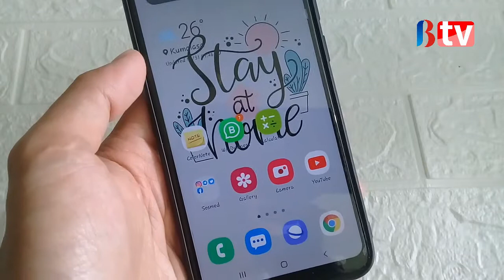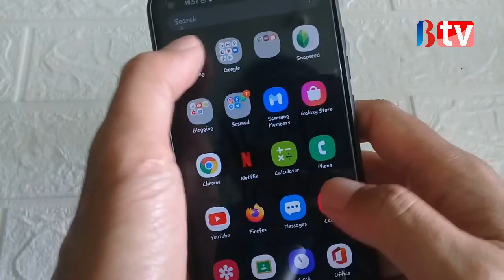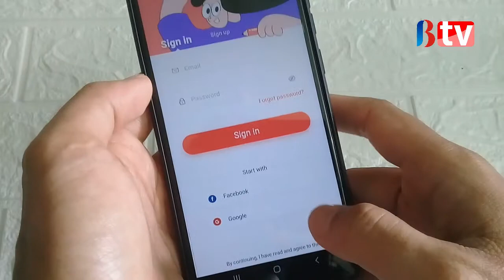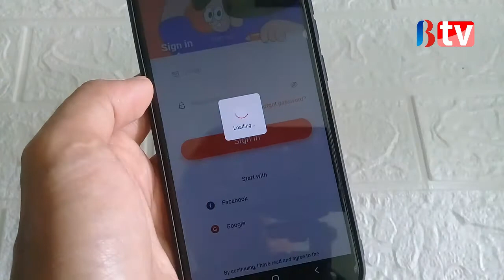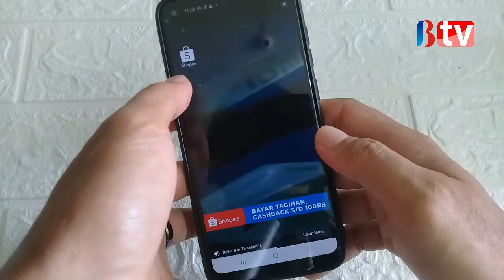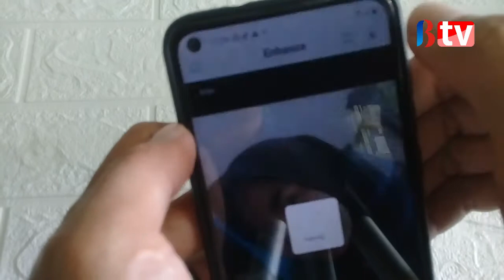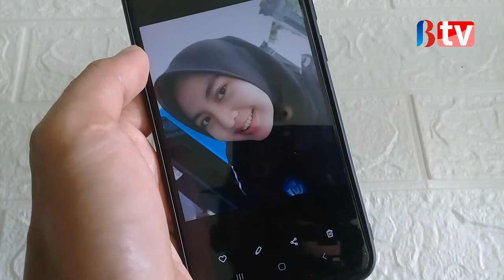Cara Mengubah Foto Blur Menjadi Jelas Di HP Andoid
Mengubah foto blur menjadi jelas sudah gak perlu menggunakan photoshop cukup menggunakan HP Android  saja karena ada banyak aplikasi yang memiliki fitur untuk memperbaiki foto salah satunya aplikaksi Remini. Dengan fiturnya Inhance Foto yang buram, blur bisa menjadi jelas kembali.